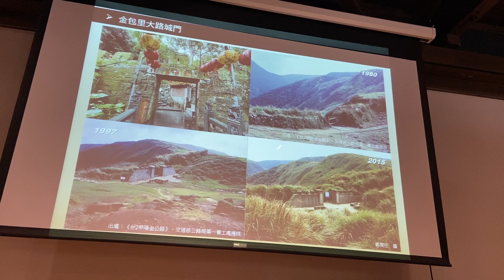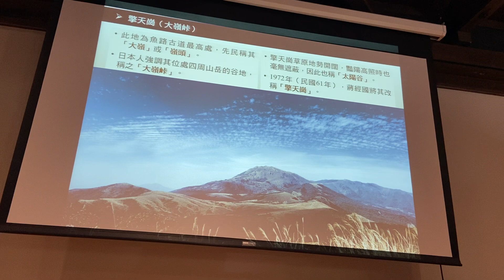龔鈺文談金包里城門